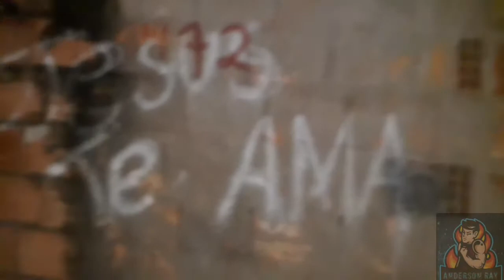fomos de noite em uma casa muito assombrada. *DEU MUITO RUIM*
galera fomos em uma casa muito assombrada é  deu ruim d+ algo bateu nas telhas da casa , e nos corremos, mas algo muito estranho comeseou a gritar lá na casa , e nos fomos em bora logo 😅

se vc quiser mais vídeos assim deixa muito laik ok , valeu galera e nos 😃👍💯💯💯💯

e ñ se esqueça de compartilhar ok , fui !!